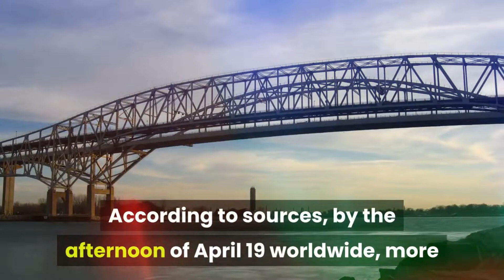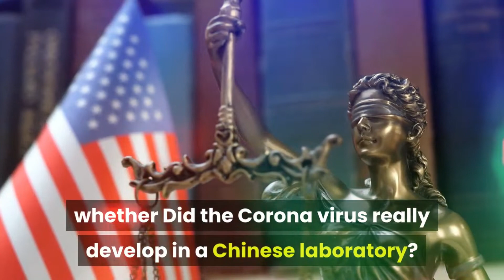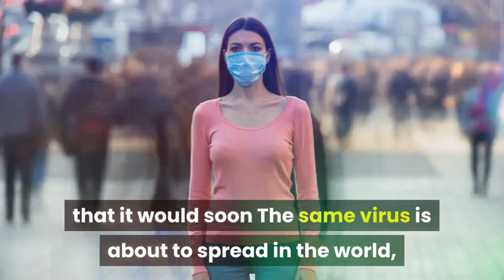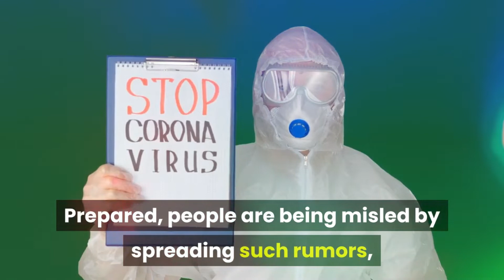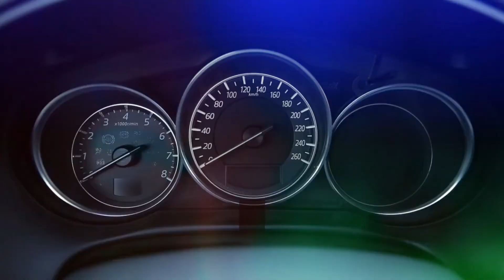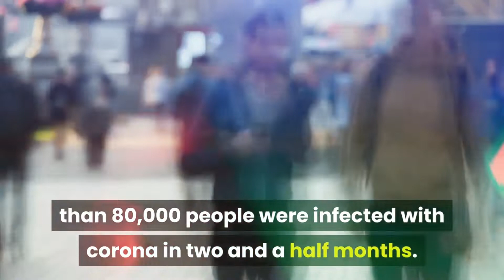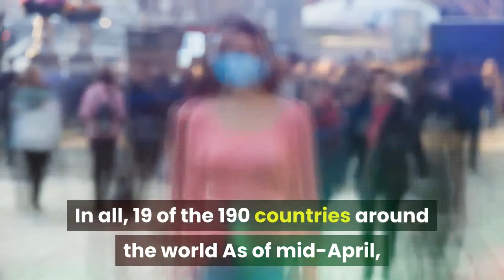Chinese scientists says Corona Virus Did Not Spread But We Did Experiment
Wuhan Laboratory Admits Corona Virus to War, Warning of New War

The Corona virus did not spread, but we did experiment with Corona. The Wuhan laboratory admits that China was killed, and a new war could break out. Certainly not the Corona virus

Developed in the laboratory. True, the Corona virus is believed to have been detected and investigated in the laboratory. According to sources, by the afternoon of April 19 worldwide, more than 23 million people have been infected and more than 100,000 human lives. The eradication of the corona virus began in Wuhan in mid-December 2019. As soon as the corona virus was introduced, rumors began circulating that the virus may have been developed in a laboratory, but those who make such claims still have No evidence. Experts around the world, politicians and the general public understand the Corona virus as a natural disease. There have been disagreements over the issue, but such differences have intensified since last week. Last week, US Secretary of State Mike Pompeo and President Donald Trump made it clear that the US government was investigating whether Did the Corona virus really develop in a Chinese laboratory? CNN and Fox News quoted US government and intelligence sources as saying that although most US government officials and scientists Corona is not convinced that he was ready in the lab, however, um A government has ordered an investigation into the matter. The Washington Post also reported in a report that the US embassy in China had indicated in a message sent to the US State Department in 2018 that Wuhan. Extraordinary investigations are taking place at the institute and there are no strict measures to prevent the virus. According to Fox News, it is believed that in fact, a researcher on a virus like Corona in the laboratory of the Wuhan Institute of Urology. A member was infected with the virus which went to the Wuhan meat market, after which the virus was transmitted to the infected person. The meat market was first spread and then throughout the city, but no evidence is available in this regard. After the reports came out, the Chinese Foreign Ministry dismissed allegations in the Corona virus laboratory that the World Health Organization It has been said that there is no evidence of corona's preparation in the laboratory. Following such reports, there were further reports in the American and Israeli media in this regard, stating that the Wuhan Institute of Verology was also investigated by the US and Canadian governments. Funded for the Wuhan Lab, however, it is not clear whether the two governments The media also claimed that even before the outbreak of the corona in China, the US embassy in China and intelligence officials had warned the US government that it would soon The same virus is about to spread in the world, and later this news was also reported to Israel. But Chinese authorities have rejected such allegations and conspiracy assumptions and now the statement of the head of Wuhan Institute of Virology has come out, In which he denied the allegations of preparing Corona in the laboratory The institution shall NBC's Dr. Yuan zmng head of the Wuhan Institute of urulajy.